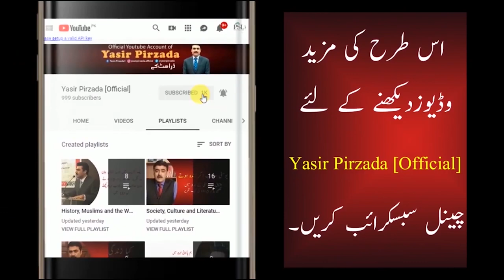What is China's Secret of Economic Progress?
In this video Yasir Pirzada is sharing his experience of visiting China, he is explaining the Chinese economic model and secret of Chinese success in the last three four decades. How the Communist Party of China works, what is the state of democracy and freedom in China and how the Chinese people have contributed to the development of China.